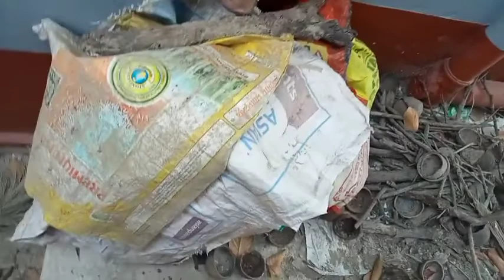আজ বাড়ির চারপাশে ঘুরিয়ে দেখালাম তোমাদের/bengali vlog/IISKCON Devotees Lifestyle/daily routine.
# spr